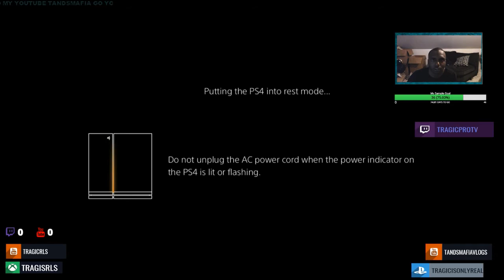K freeze -Straightouttasin Reaction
equipment use in this video :

8gigs of ram
gpu gtx 750ti
1tb harddrive
500 gb hard drive
2ms 24''inch monitor benq